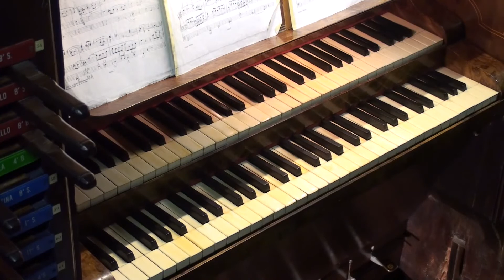Marco Enrico Bossi - Entrée Pontificale op. 104 n. 1 - Giuseppe Radini (019)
Giuseppe Radini interpreta la "Entrée Pontificale op. 104 n° 1" di Marco Enrico Bossi (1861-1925. il 18 ottobre 2014,  all'organo Bianchi 1860 della Chiesa Cattedrale di Biella, al completamento del restauro effettuato dalla bottega organaria di Alessandro Rigola,